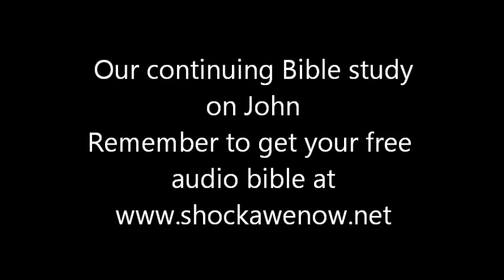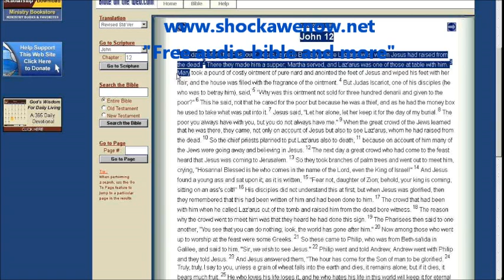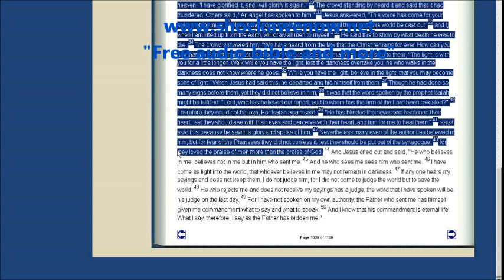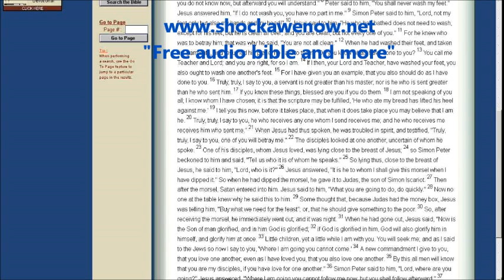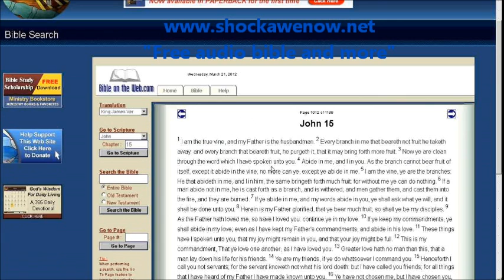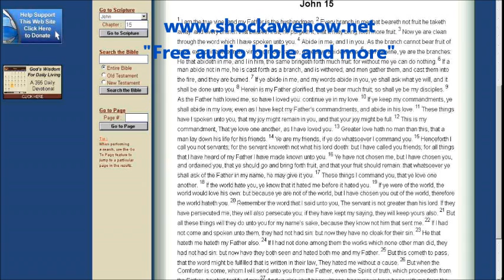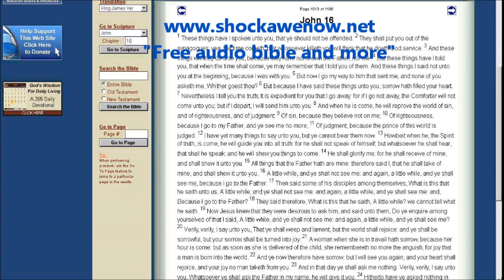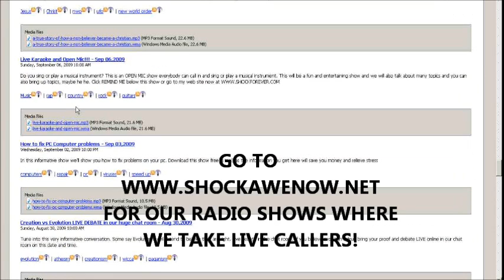A Bible Study on John :Words Jesus said that may shock you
Free Bible and Free web site and more free stuff